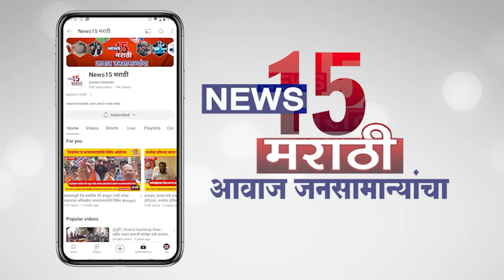यांची राजकीय भूमिका स्पष्ट, भर सभेत ऐकवली मुख्यमंत्र्यांची रेकॉर्डिंग